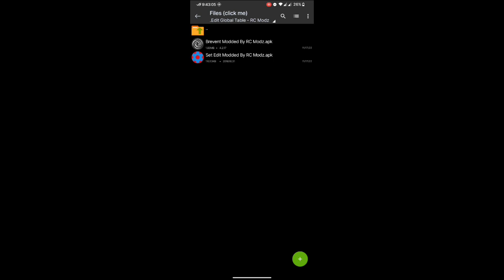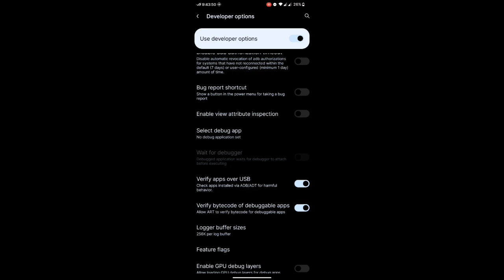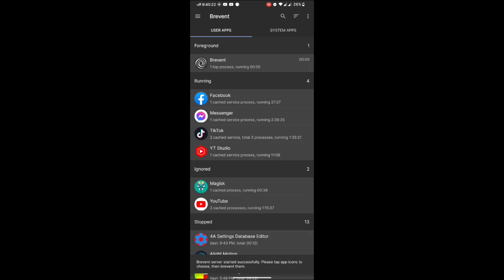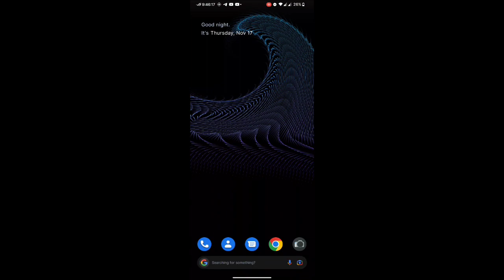Unlock Set Edit Global Table & Secure Table Without Root and Without PC - RC Modz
✅ Not Clickbait
✅ 100% Working

FAQ 🔑
❔My Phone?
▫️ Xiaomi Redmi 6A (Corvus Rom Ft. Rooted) & Xiaomi Redmi10C (ROOTED)

▫️ Built-in Screen Recording

❔Can you upload Script Skins?
▫️Nope, Sorry

❔Is it Safe to use your Configs?
▫️100% Yes, why? Because i only upload config/script that can help you to minimize lag in Mobile Legends and also no cheats/hacks involve here.